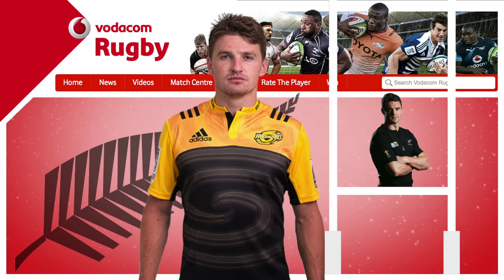Vodacom Stat Chat - 11 - Emirates Lions v Hurricanes